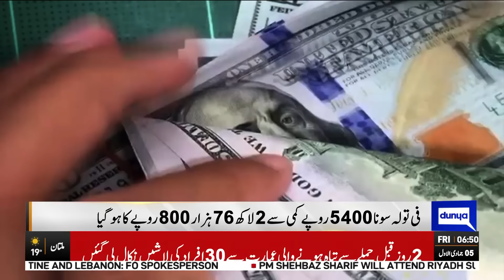Good News | Amazing Drop In Price Of Gold | Breaking News